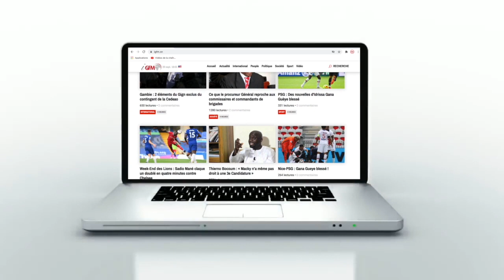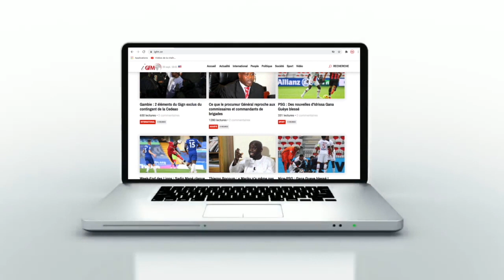Vivez l'avant-match Sénégal-Egypte avec des images impressionnantes